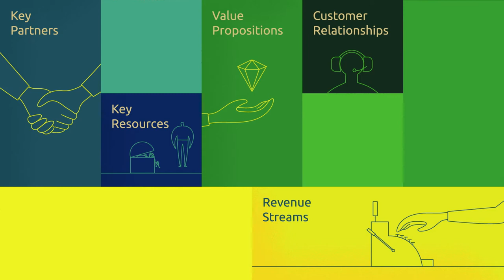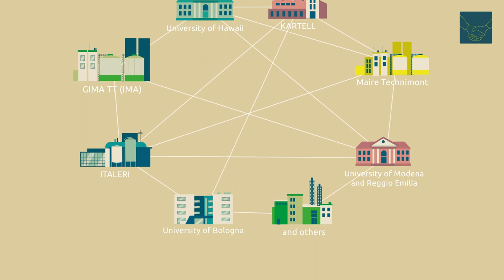RUBIZMO Animations ru #07 - Успехи в создании чистого мира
Более 8 млн тон пластика выбрасывается в море каждый год. Что, если бы он превратился в нетоксичные компоненты?

Итальянская кампания Bio-On нашла решение.
В 2007 группа предпринимателей основала Bio-On – стартап по производству новых 100% экологически чистых материалов.

Узнайте секреты успеха в биоэкономике с помощью анализа бизнес-модели.

Благодаря RUBIZMO, Европейский Союз поддержал инициативу по выявлению жизненно важных составляющих для развития предпринимательства и успешных бизнес-моделей в сельской местности.